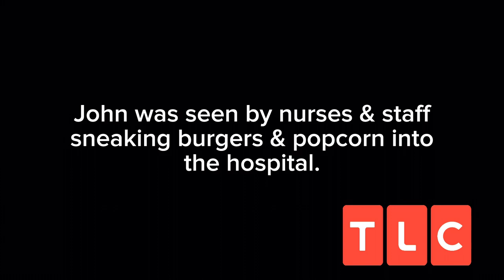My 600-lb Life (PARODY) 🤦🏾‍♂️😭